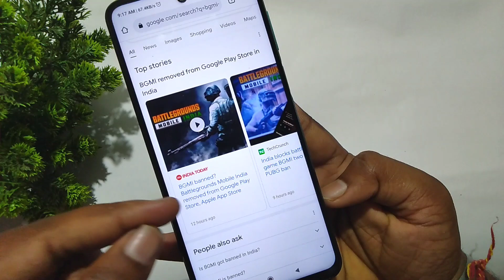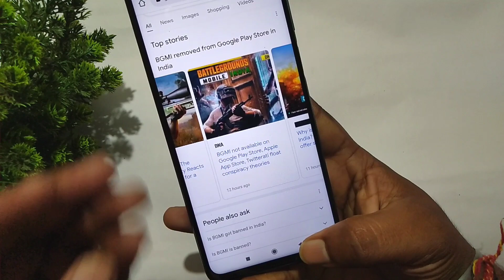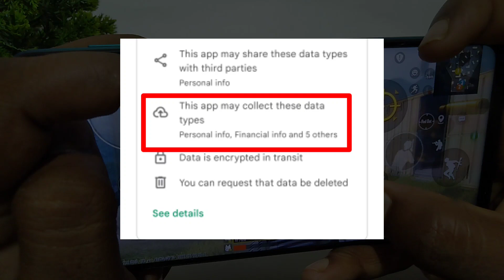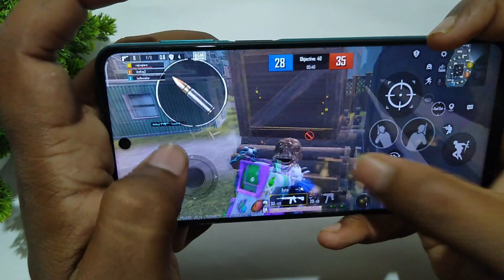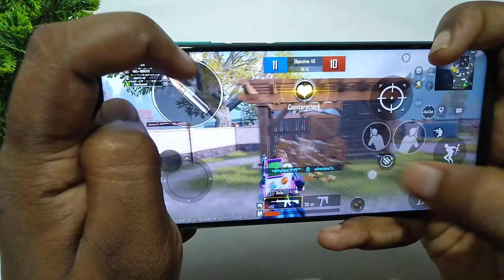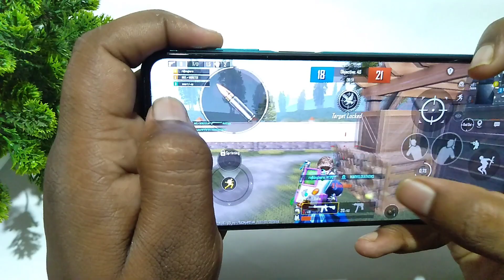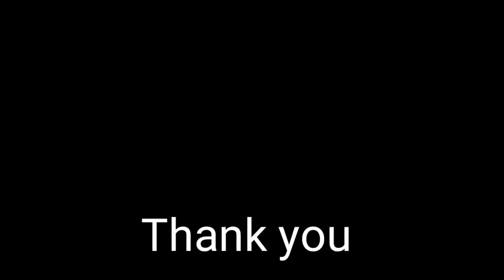Bgmi unban news | Bgmi ban in india | bgmi news update today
Official Notice Bgmi ban in india | 3 Reason Confirm ?

In this video i am telling about Bgmi ban in India